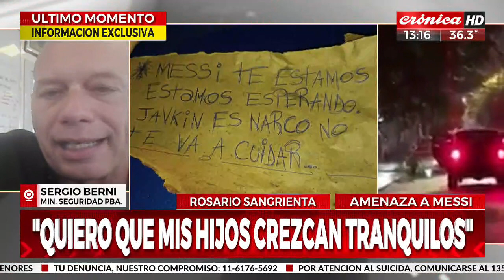Sergio Berni: "Messi debería tener custodia oficial en Argentina"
El ministro de seguridad bonaerense habló, en exclusiva con Crónica HD, sobre lo ocurrido en Rosario, donde un grupo de personas balearon el supermercado de la familia de Antonela Rocuzzo y dejaron un mensaje intimidatorio para Lionel Messi.

Mirá lo que dijo en el video.